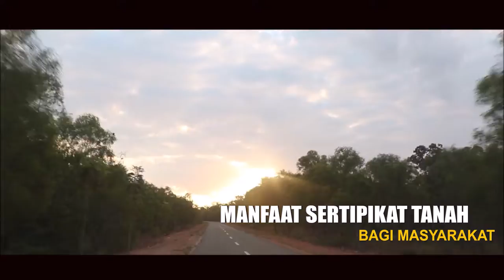Testimoni Masyarakat Penerima Sertipikat Tanah di Merauke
Tim Liputan Humas ATR/BPN